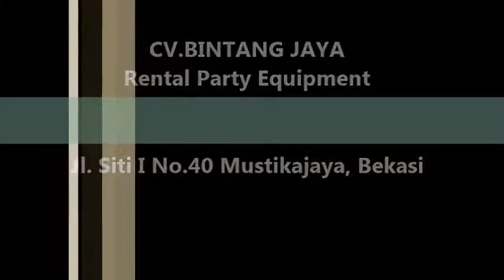Exclusive Barstool di Jakarta Call. 021-82601199